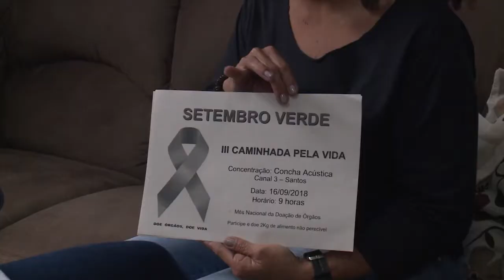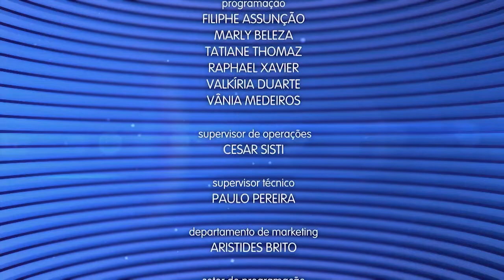Caderno Regional - 22 de agosto de 2018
O Caderno Regional, apresentado por Irineu Alves, vai ao ar de segunda a sexta-feira, das 19h30 às 20h, na Santa Cecília TV para toda a Baixada Santista e para o mundo pelo Santaportal